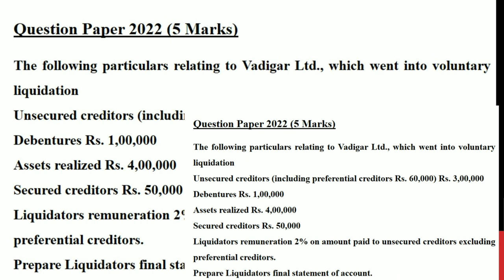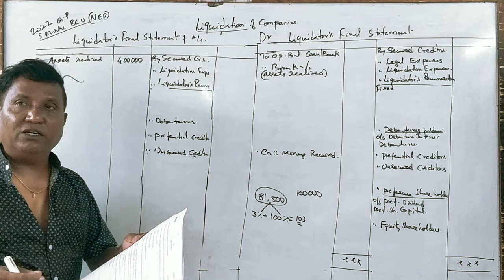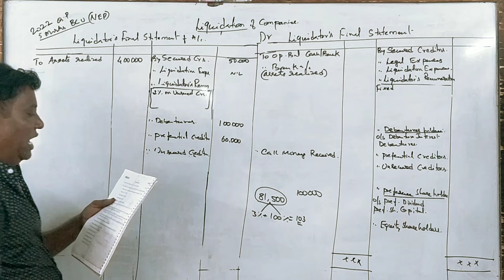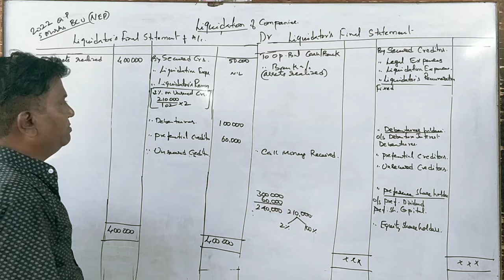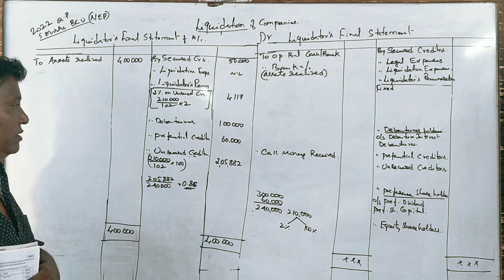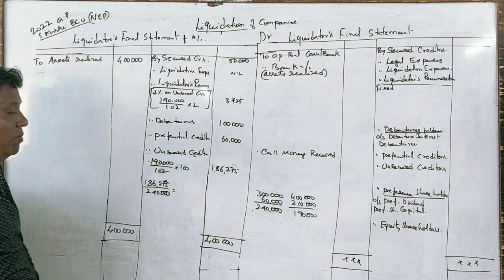4th Sem B.Com(NEP Syllabus) - Liquidation of Companies - 2022 Question Paper 5 Marks By Srinath Sir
4th Sem B.Com(NEP Syllabus) - Liquidation of Companies - 2022 Question Paper 5 Marks By Srinath Sir